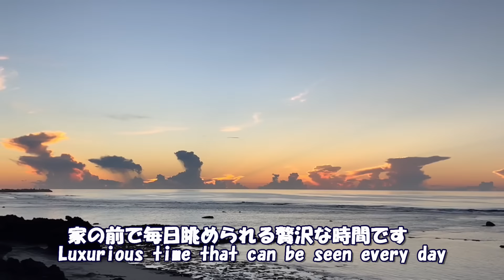廃車に棄てられた子猫 新しいお名前貰ったよ！ Cat naming day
☆諭吉マンゴー情報
発送受付を8/6よりストップいたします。たくさんの注文有難うございました。
小ぶりな家庭用が出せる時にはまたお知らせいたしますね。

😽Super Thanks 初めてみました！ただ、グーグルに30％手数料差し引かれます。ご意見をコメント欄にお願いいたします。とーさん
　動画に登場する動物達はみな保護動物です。現在🐈44匹🐕2匹ヤギ1頭と仲良く暮らしてます‼️
　Youtube収益で完全自立した保護活動を継続できたら素晴らしいと考えています。
　😽達にコメントありがとうございます。返信が滞る事も多々ありますが全て拝読させて頂いております。